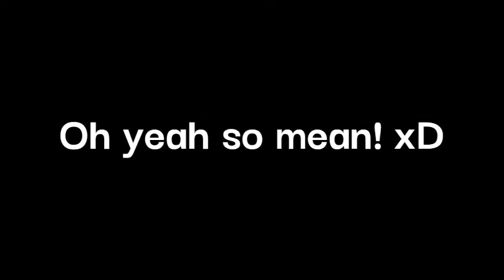MS PM VBS /w Jaquez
Hey guys, It's Jaquez, and I today we did MS PM  on VBS!